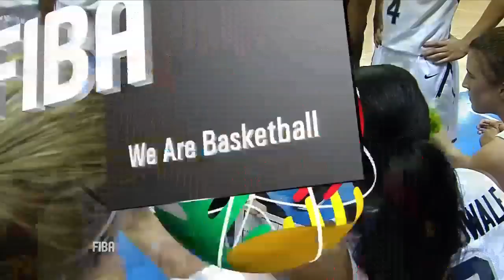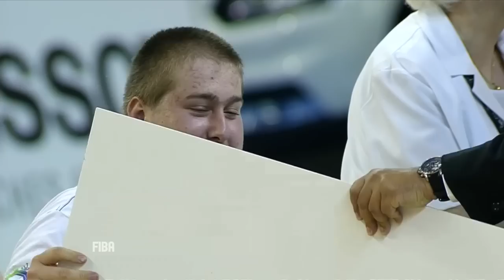USA v Spain - Final - Full Match - 2014 FIBA U17 World Championships For Women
Relieve all the action as the USA narrowly beat Spain 77-75 to win the 2014 FIBA U17 World Championship for Women.

The 2014 FIBA U17 Basketball World Championship for women took place in the Czech Republic from June 28th to July 6th.